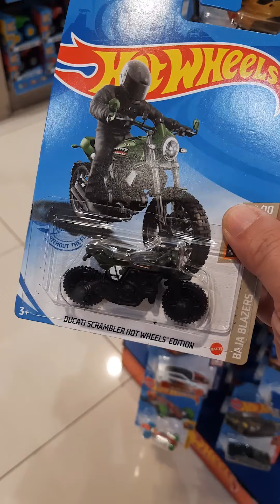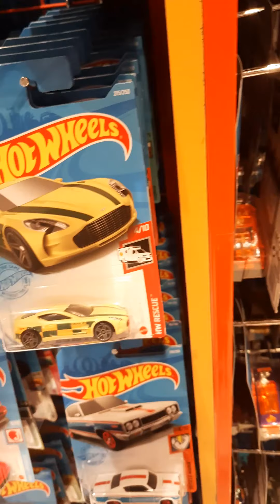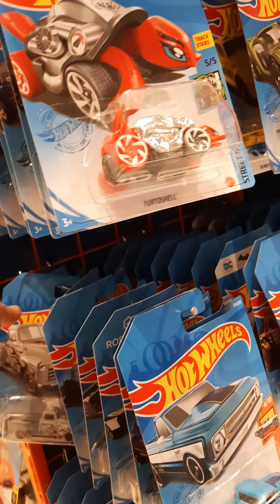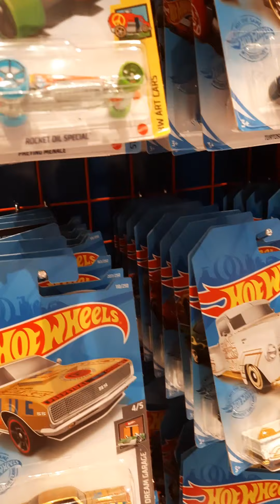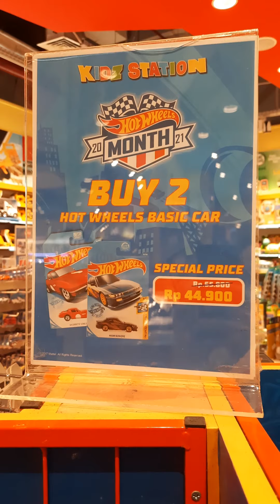HUNTING HOT WHEELS LOT TERBARU DAPAT HOT ITEM BANYAK 😍❗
Support Minicar Therapy disini :
🎁💰 Support Via Gopay/Ovo/Link Aja/Dana :